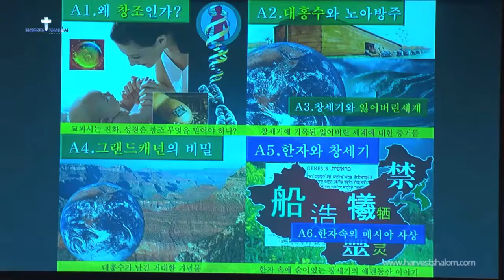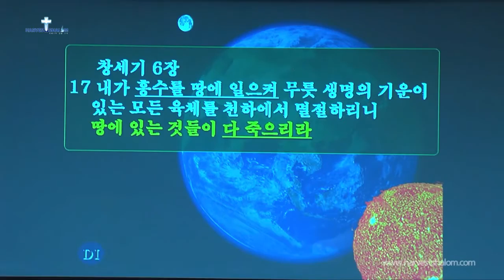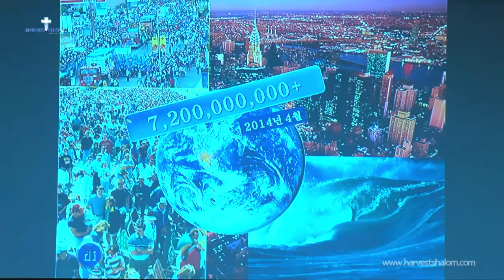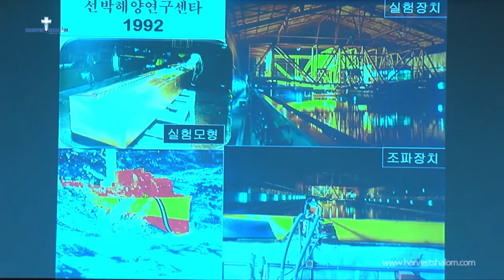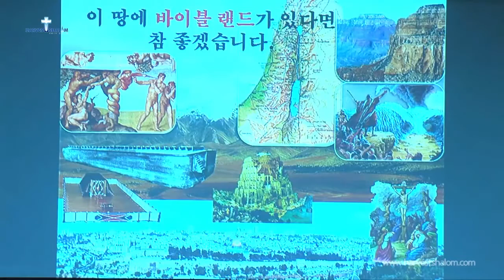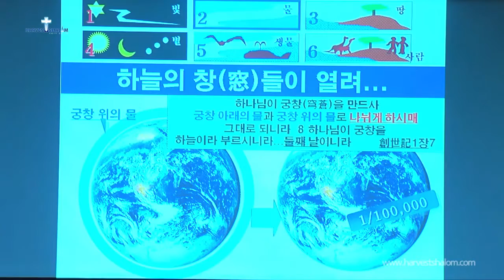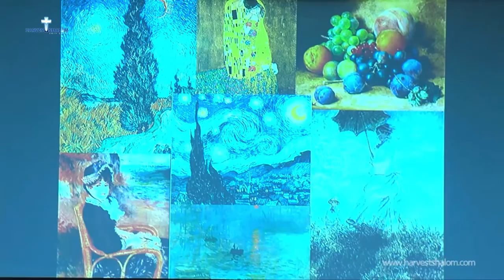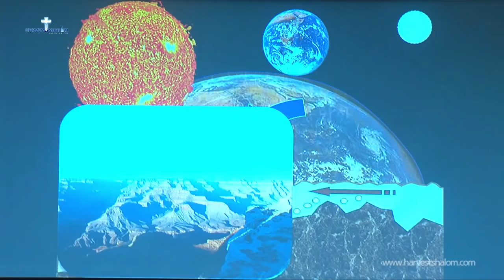성경과학세미나 by 김명현박사님 (2-3) 대홍수와잃어버린세계 (20150904)